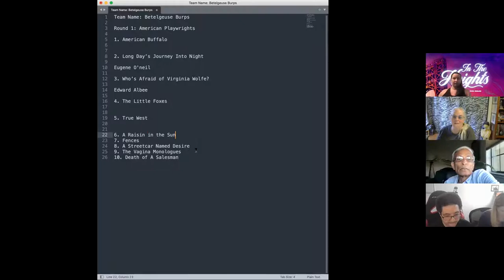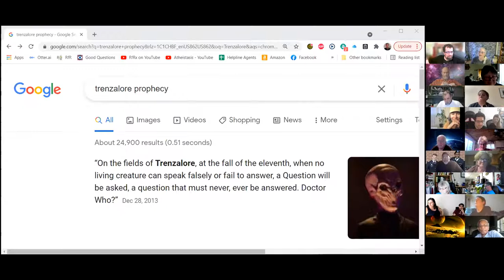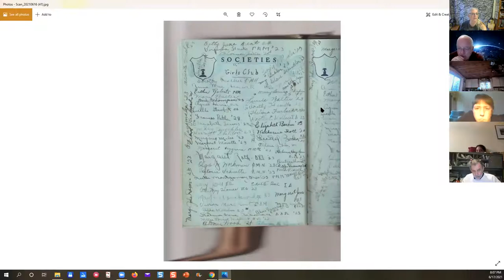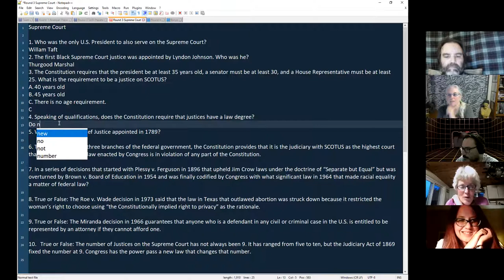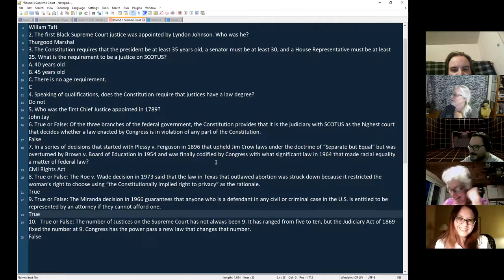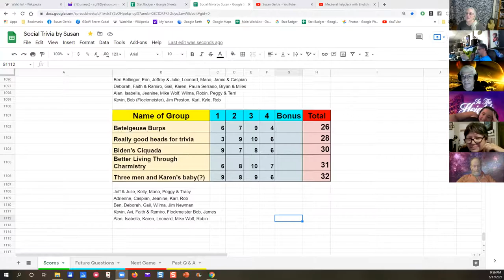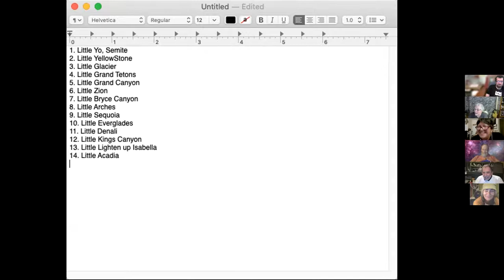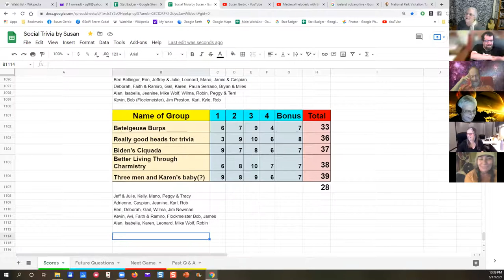Social Trivia by Susan - June 17, 2021 - Game #58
Peggy American Playwrights
Rob Science Fiction Planets
Gail The Supreme Court
James Meaning of given words
Isabella National Parks